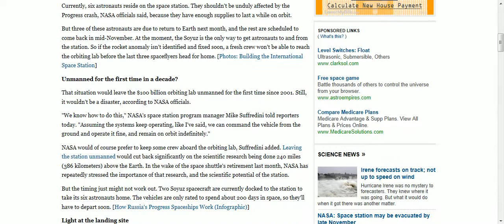ISS Empty In November 2011-08-29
Interresting Information